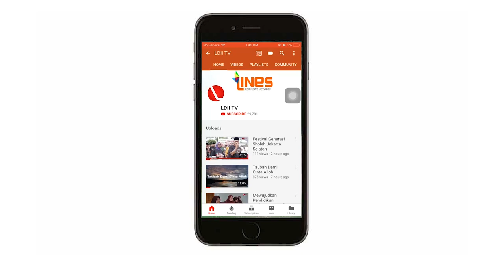LDII TV: BERSYUKUR KEPADA ALLAH SWT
Saksikan Oase Hikmah LDII TV, dengan tema BERSYUKUR KEPADA ALLAH SWT oleh KH. Ubaidillah Al Hasaniy